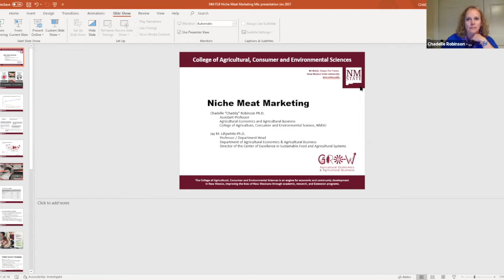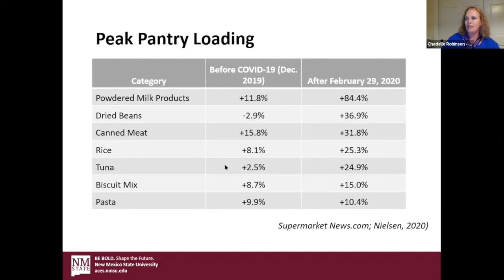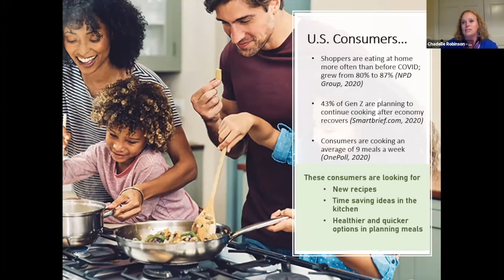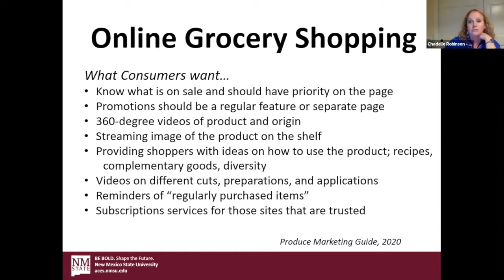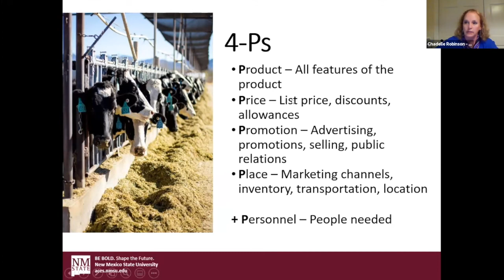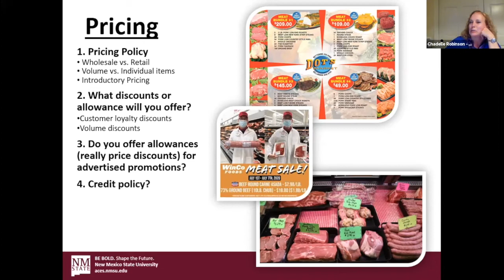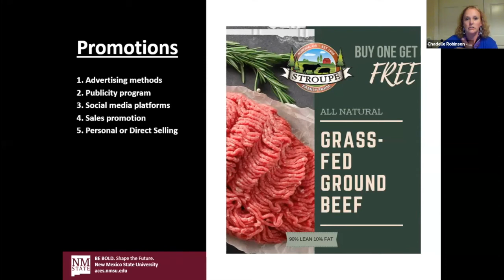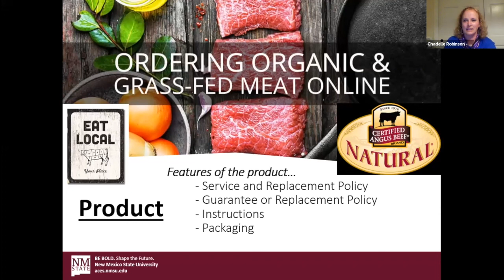January 2021 First Thursdays Niche Beef Marketing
How do New Mexico's ranchers meet the demand for local meat?  Watch this discussion on Niche Beef Marketing presented by NMSU Agricultural Economics and Agricultural Business professors Dr. Jay Lillywhite and Dr. Chadelle Robinson.